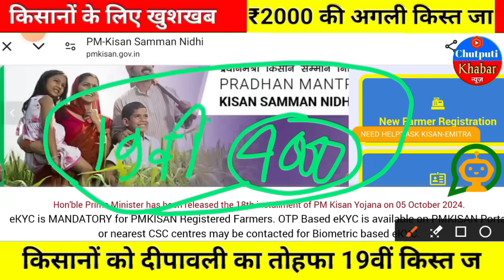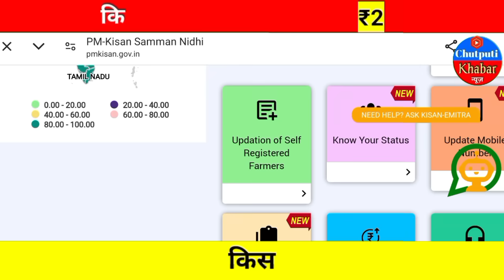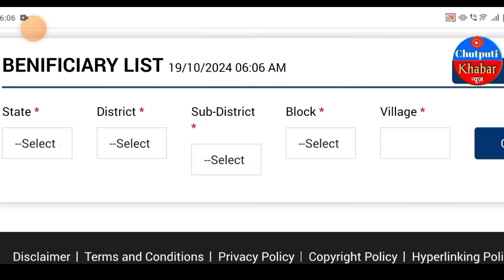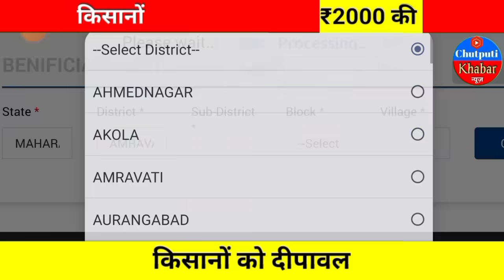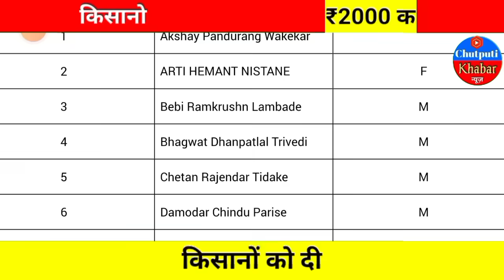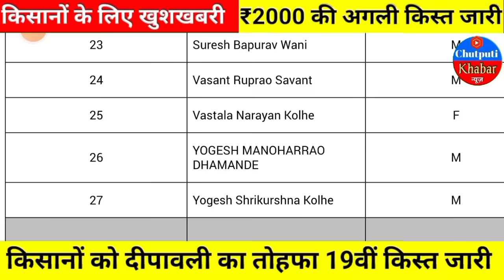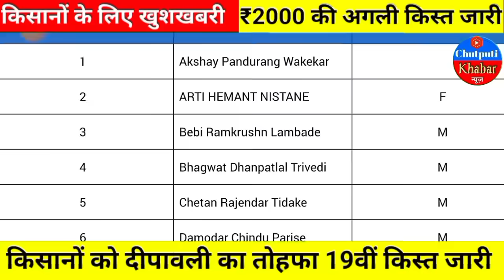PM Kisan 19th installment Date Fixed || किसानो की 19वीं किस्त की डेट फिक्स | दीपावली तोहफा मिलेगा